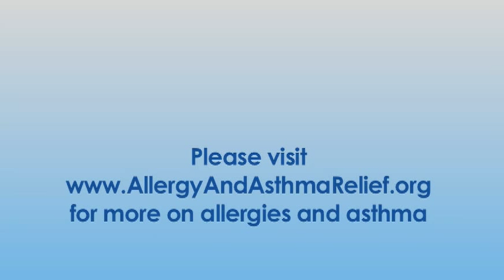Allergist Dr. James Sublett: Dust Allergies and Tips for a Dust Free Home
Dr. James Sublett discusses dust allergies and how to manage allergy to dust. Information from the American College of Allergy, Asthma and Immunology.